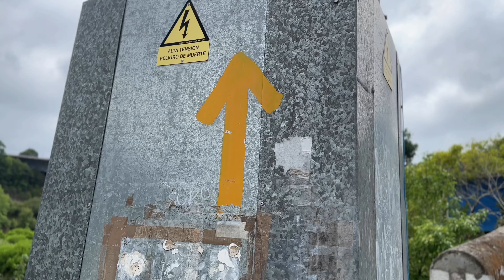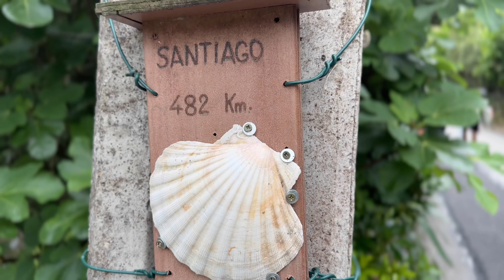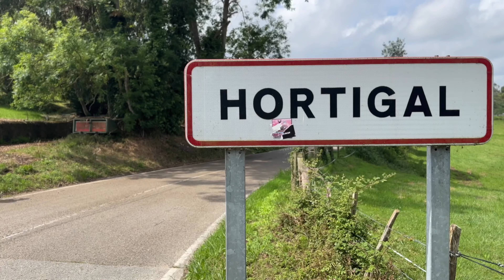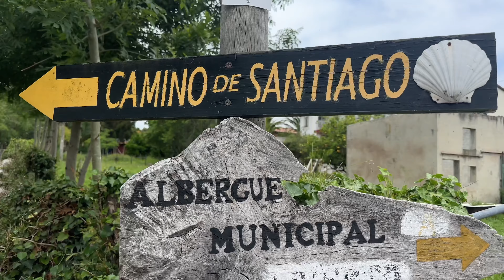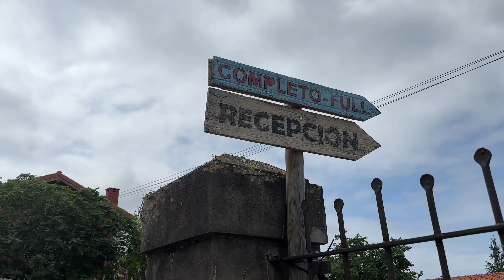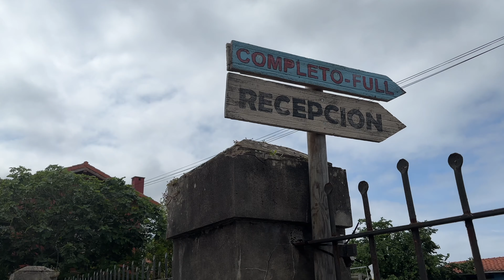Cold drinking water ALL DAY - EVERY DAY on the Camino del Norte (day 13)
Are you tired of warm, unrefreshing water on your hiking adventures? In this video, we uncover a game-changing hack that will revolutionize your hydration routine on the trail, especially during challenging climbs like the Camino del Norte.

Join us as we explore the benefits of freezing your water bladder before hitting the trail. Discover how this simple yet effective trick keeps your water icy cold throughout the day, providing a refreshing boost when you need it most. We'll walk you through the process step by step, sharing tips and tricks to ensure success on your next hiking expedition.

Say goodbye to lukewarm drinks and hello to the crisp, cool taste of frozen water as we dive into the ultimate hydration hack for hikers. Don't let dehydration slow you down – stay cool, stay hydrated, and conquer those summits like never before with this invaluable tip!